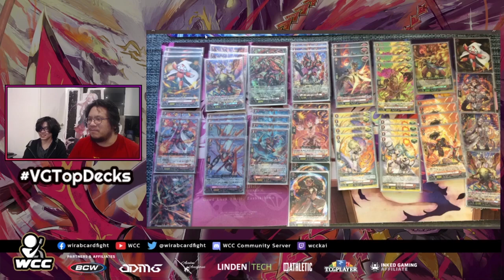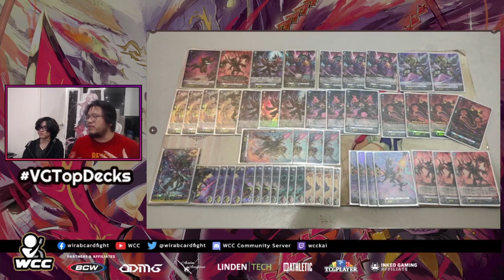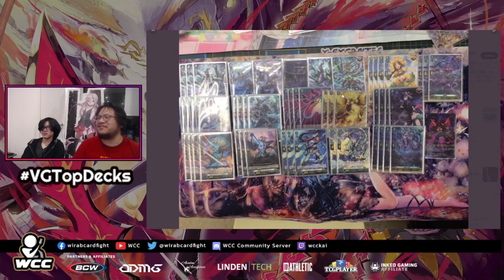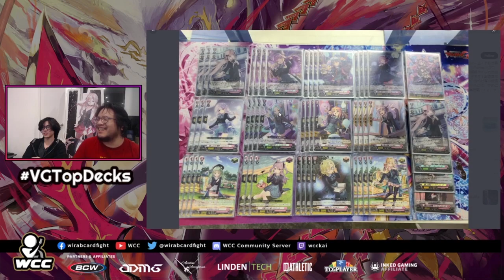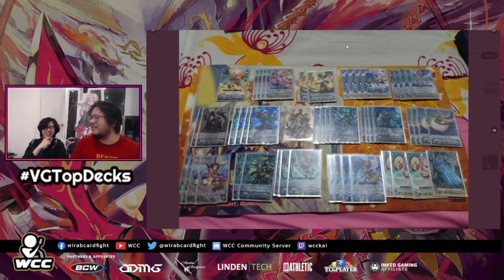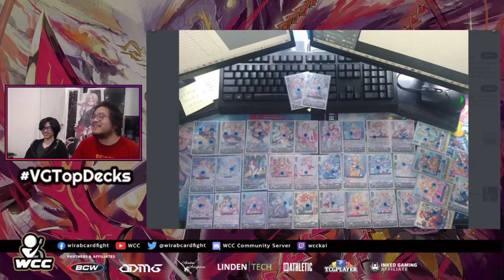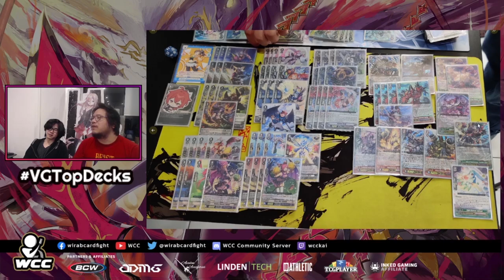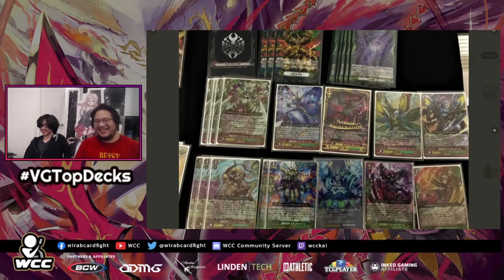TOP DECKS || Episode D26 ft. Megacolonies, Raging Form Dragon, Daihouzan and more (Megacolony)!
Bastion is finally evolving? And what's with all the different builds of Megacolony showing up? Join Kai and Kelvin Yoneza as they use a different browser for Top Decks!

NB - Hexaorb was cut off this week (blame the browser) and all JP and EN builds will be featured next week.

00:00 Intro
00:57 Nirvana
03:33 Overlord
04:37 Bruce
06:16 Baromagnes
07:47 Greedon
08:27 Bastion
15:02 Magnolia
17:03 Zorga
18:03 Flagburg
19:06 Seraph Snow
21:59 Orfist
23:06 Gravidia
33:10 Lyrical Monasterio
31:35 Shadow Paladin (V)
33:45 Gold Paladin (V)
37:17 Genesis (V)
38:29 Angel Feather (V)
39:41 Kagero (V)
41:22 Murakumo (V)
41:40 Link Joker (V)
41:59 Dark Irregulars (V)
42:18 Bermuda  Triangle (V)
45:35 Gold Paladin (P)
46:19 Oracle Think Tank (P)
47:47 Narukami (P)
49:01 Kagero (P)
50:01 Nova Grappler (P)
50:46 Link Joker (P)
51:53 Aqua Force (P)
53:32 Flagburg (D)
54:03 Granblue (P)
55:38 Bermuda Triangle (P)
56:54 Megacolony (V)
57:20 Megacolony (P)